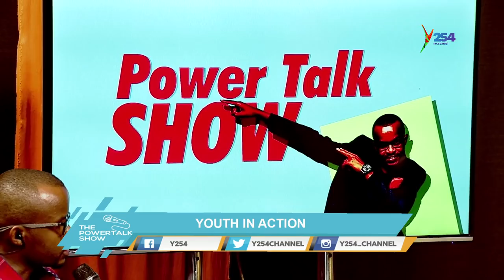PowerTalk | Youth in Action